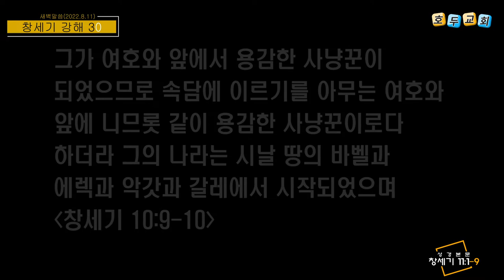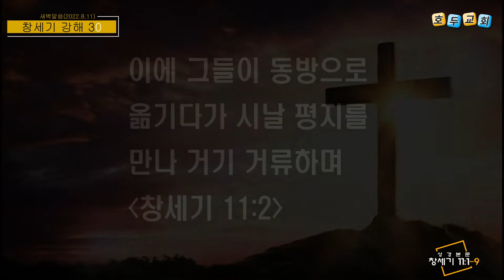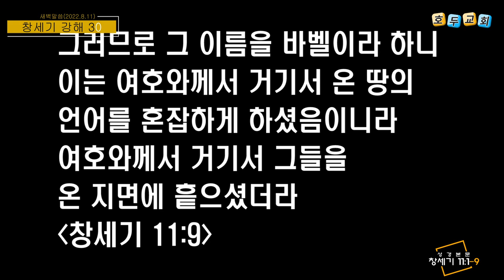호두교회 새벽 말씀(2022.8.11)